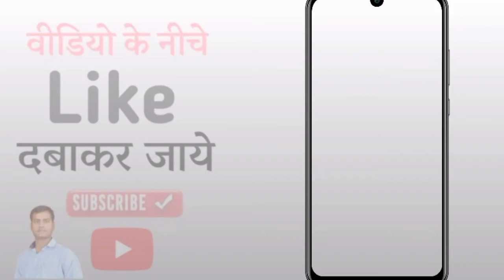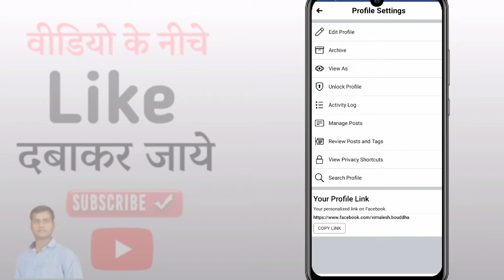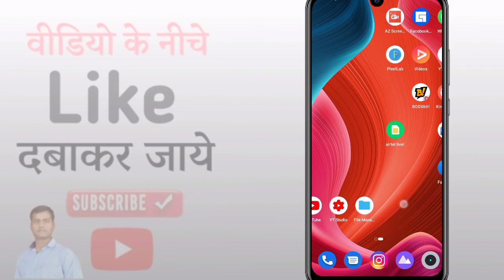Facebook par watch video kaise delete kare | Facebook ki history kaise delete kare | 2021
Video Title - Facebook par watch video kaise delete kare | Facebook ki history kaise delete kare | 2021

Hello Friends